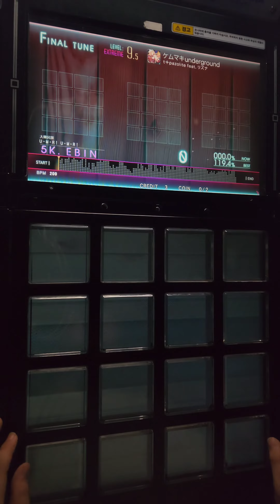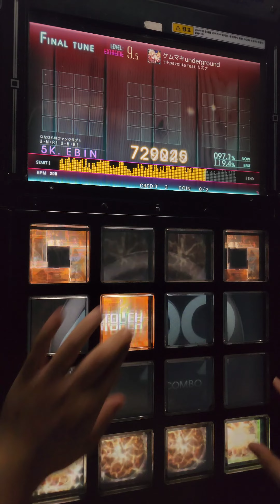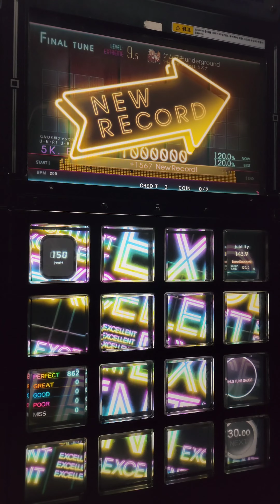【jubeat Ave.】 ケムマキunderground [EXT/9.5] *HARD MODE* EXC By EBIN*LL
player : EBIN*LL
jubeat festo 9.5